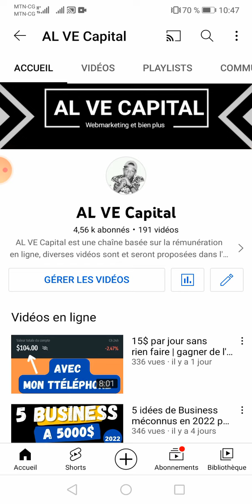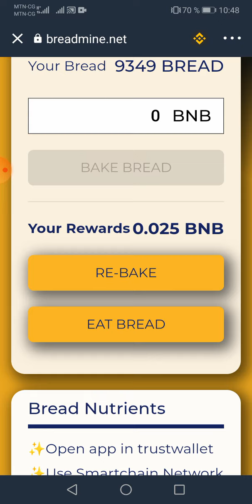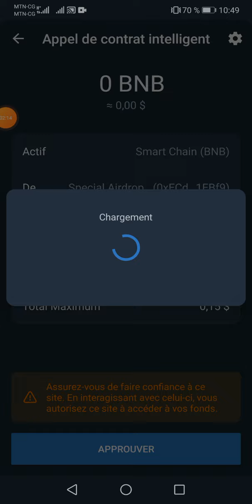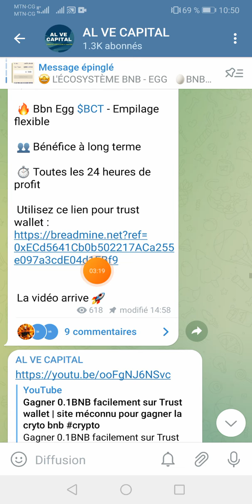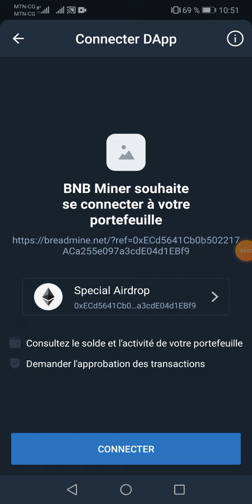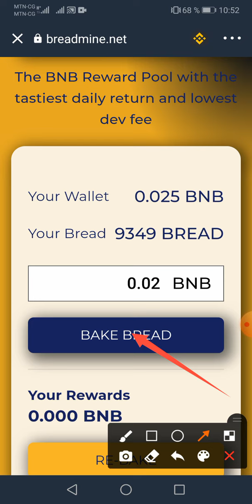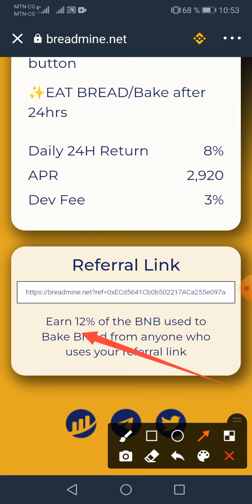Gagner 0.1BNB facilement sur Trust wallet | site méconnu pour gagner la cryto bnb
Le lien du site sera épinglé sur mon canal télégram